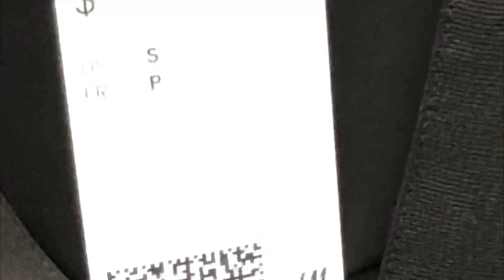H&M SUMMER COLLECTION AUGUST 2020 SHOP WITH ME